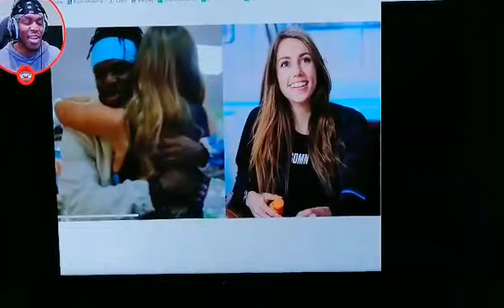KSI'S GIRLFRIEND IN REDDIT VIDEO!!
KSI's Girlfriend is finally in a video with him! A Reddit video!!

At least according to my wife!
SOOOOOO... I wouldn't usually upload something like this, but it was just too funny!
KSI released a new Reddit video this week and I decided to watch it with my wife! It was your standard Reddit video but with a lot of Ricegum dissing, which of course I enjoyed!

But then it gets to the good part, my wife is looking at her phone, not paying much attention when she looks up at the screen and says 'is that his girlfriend' I look at her, pause the video and ask who she is talking about and she points at the screen and says 'the one on the right' which is SIMON! Mr Miniminter himself as a woman!

At this point I lost it and burst out laughing, grab my phone and double down... so now you can all enjoy this amazing moment with me! Where my wife confirms KSIMON in the best way!

KSI'S Girlfriend is and has always been... Simon!

📖 Book:
• Unnatural Series One:

G.O.T Games.